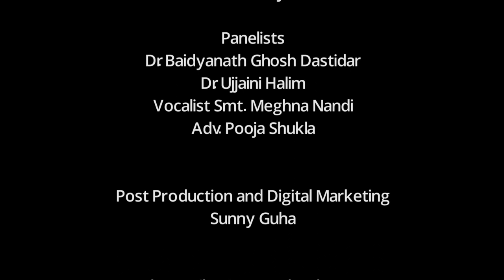Dr Baidyanath Ghosh Dastidar ( Psychiatrist) in a conversation with superstar Nusrat Jahan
these videos all about our society, coronavirus, pandemic, culture, rules, people, country growth, profit and loss, new country policies, etc, to know more please watch the video

Contact CAV
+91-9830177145